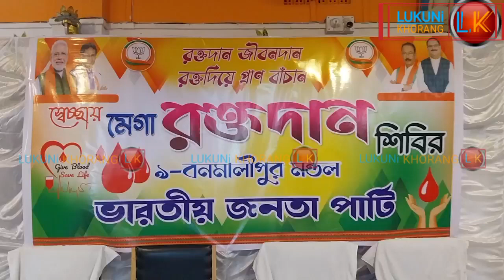Banamalipur Mandalni Luwaijijak Kisa Thwui Rima Panda